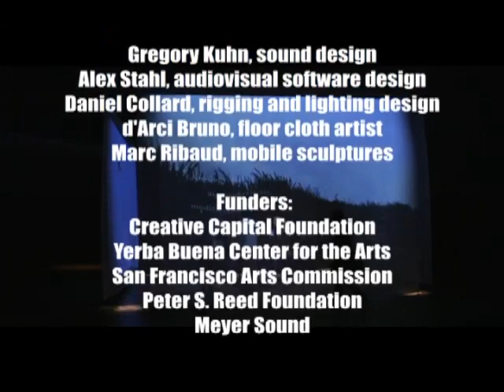Aria, the Installation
The installation portion of Aria.
July 2008 at the Yerba Buena Center for The Arts in San Francisco, CA.

Gregory Kuhn, sound design
Alex Stahl, audiovisual software design
Daniel Collard, rigging and lighting design
d'Arci Bruno, floor cloth artist
Marc Ribaud, mobile sculptures

 Funders:

Creative Capital Foundation
Yerba Buena Center for the Arts
San Francisco Arts Commission
Peter S. Reed Foundation
Meyer Sound

Documentation Video: Pons Maar